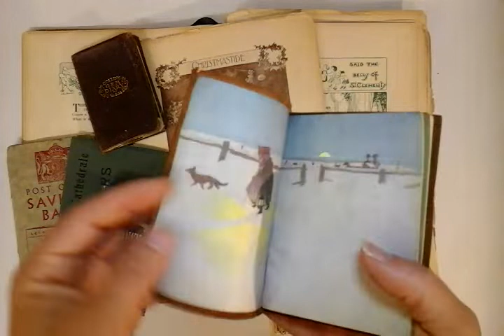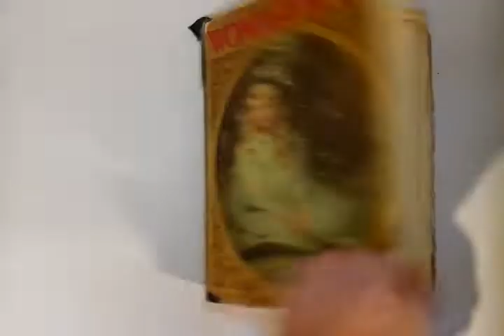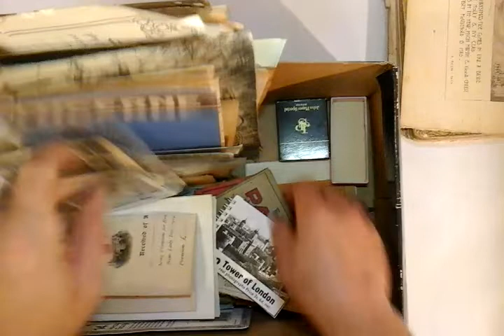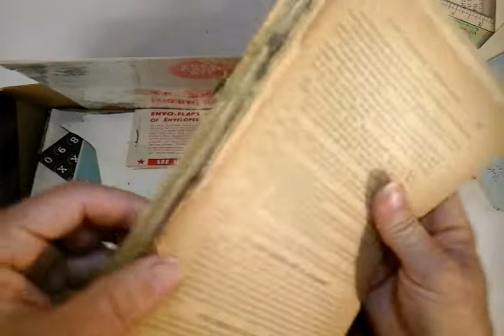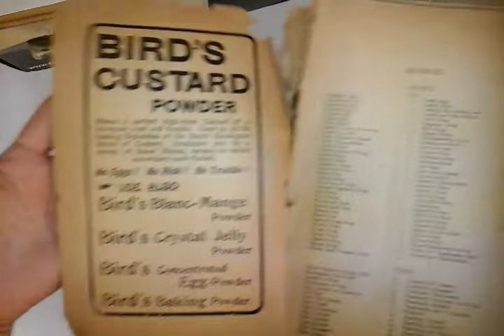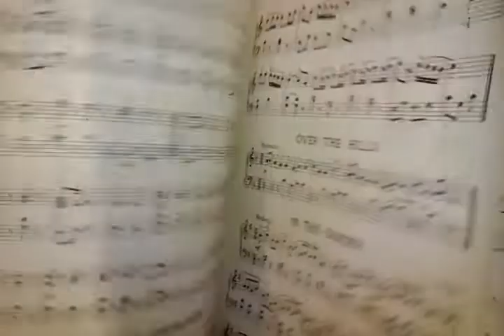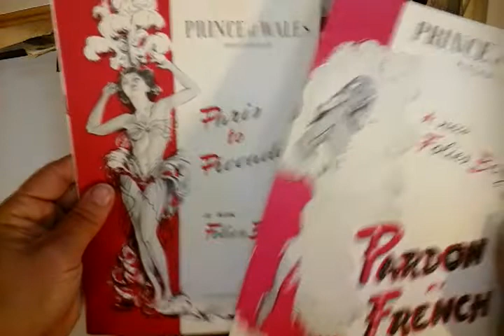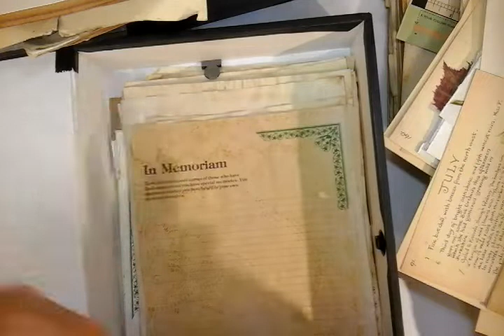Gathering Supplies for my Christmas Junk Journal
Is it ever to late to gather supplies to make a Christmas Junk Journal? Watch as I make some last minute decisions before I start work on my rushed junk journal.